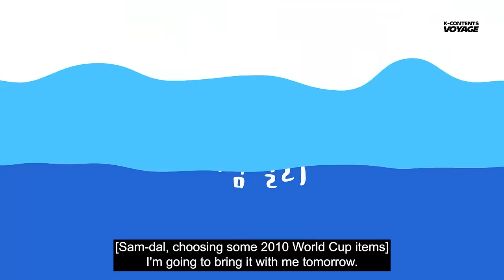(ENG SUB) How can you guys be this cute with chicken😂? | BTS ep. 10 | Welcome to Samdal-ri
Shin Hyesun : Come on, it's mine!